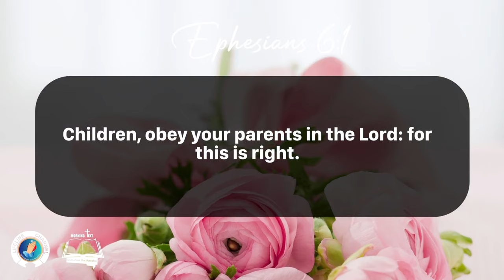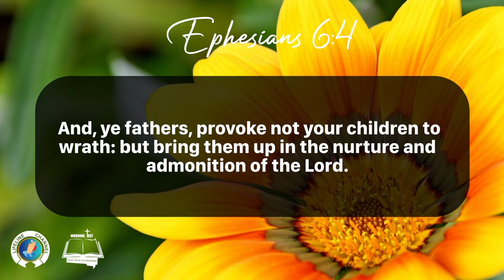Morning Inspiration and Bible Verse. (Ephesians 6:1-5) Friday, December 22, 2023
Ephesians 6:1-5

Children, obey your parents in the Lord: for this is right.

2 Honour thy father and mother; which is the first commandment with promise;

3 That it may be well with thee, and thou mayest live long on the earth.

4 And, ye fathers, provoke not your children to wrath: but bring them up in the nurture and admonition of the Lord.

5 Servants, be obedient to them that are your masters according to the flesh, with fear and trembling, in singleness of your heart, as unto Christ;